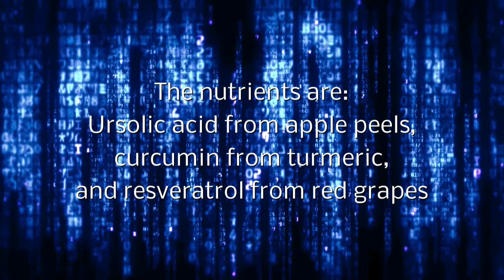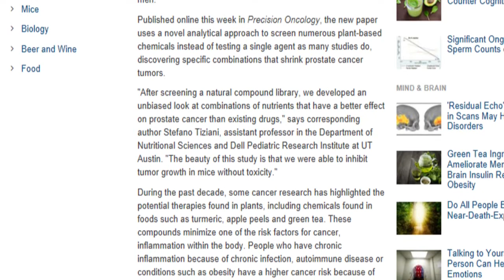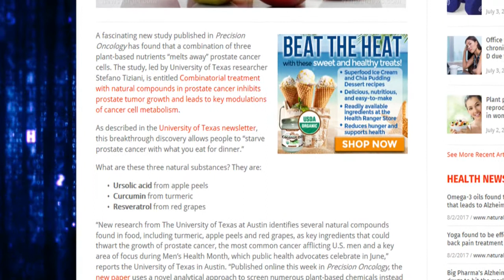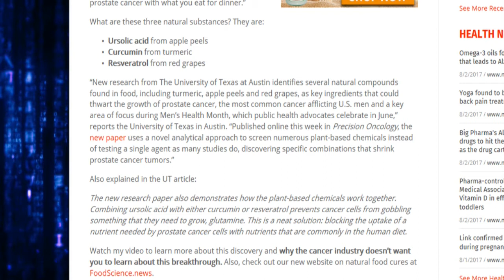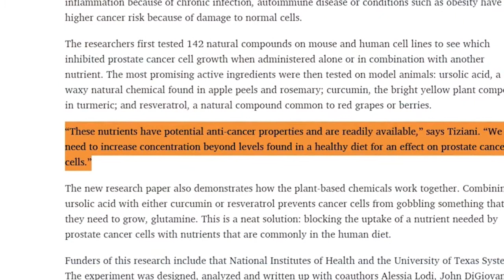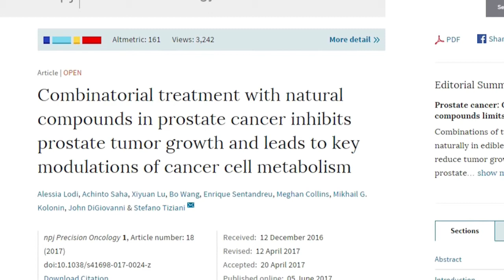Prostate Cancer Cure Discovered - Three Plant-Based Nutrients that Destroys Cancer Cells